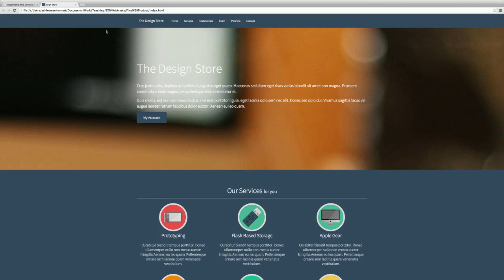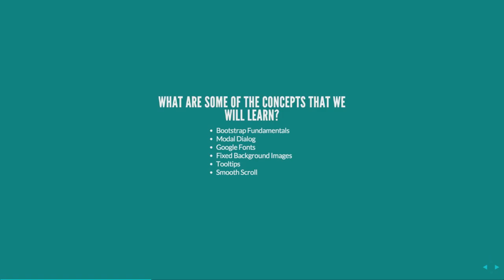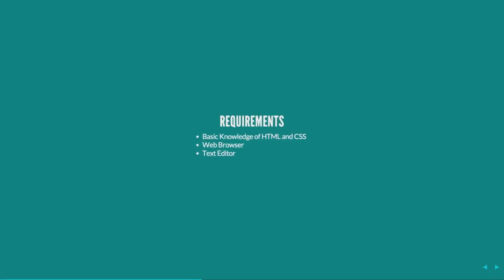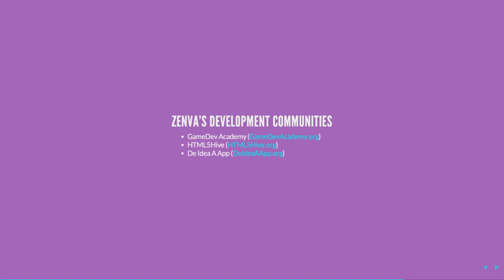Responsive Web Development with Bootstrap 3 - Trailer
This is the intro lesson to the course.

Bootstrap is the most popular HTML, CSS and JavaScript framework for developing responsive websites

Used by both startups and large companies, Bootstrap has become a most-have tool for any web developer.

In this ZENVA online training you'll learn the basics of Boostrap 3 by the hand of Ashley Menhennett, programmer, web developer and designer from Australia. Ashley is also a technical writer at our development community HTML5 Hive  and has authored other ZENVA titles as well.

This is a project-based course, where you'll be building a responsive website for a fictional designer shop. The site uses the main components and techniques that Bootrap provides, and looks great on both desktop and mobile.